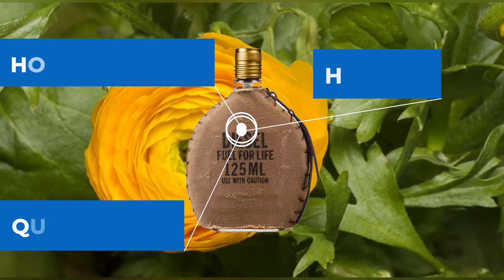7 nước hoa giúp tăng Sự Tự Tin khi gặp gỡ mọi người. Vì bạn là Alpha Man !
Hôm nay mình  giới thiệu đến mọi người chủ đề về 7 mùi hương nếu như hợp với style của bạn & sử dụng đúng thời điểm. Nó là liều Doping giúp bạn thêm phần tự tin, thu hút & lịch sự đối với mọi người.

- Salvatore Uomo Singnature
- Diesel Fuel For Life
- Chanel Egoiste
- FM Mucs Ravaguer
- Prada L'homme
- Tom Ford Ombre Leather
- SL Santal Majuscule